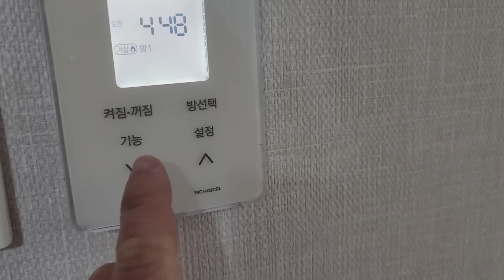jeju 작약꽃 펜션 첫 손님은 바로~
*영상과 관련없는 댓글 혹은 분쟁을 만드는 댓글은 삭제될 수 있습니다
*광고 링크 영상 링크들을 반복적으로 올릴경우 차단이 될 수 있습니다
*홍보성 채널 댓글은 삭제됩니다